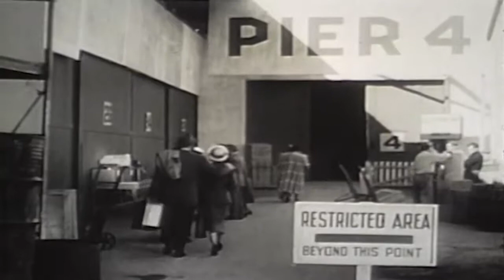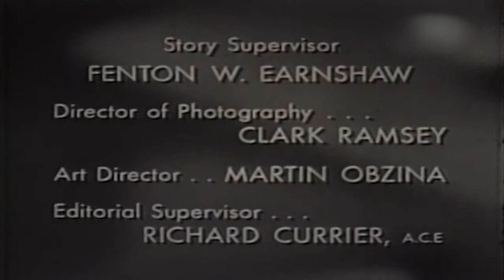Biff Baker U.S.A. Counterfeit Plates 50s TV Crime Drama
This video has been restored and compiles under Public Domain and Derivative Works guidelines by Timeless Television. Biff Baker, U.S.A. is an American crime drama television series that aired on CBS from November 6, 1952, to March 26, 1953[1] starring Alan Hale, Jr. as Cold War spy Biff Baker